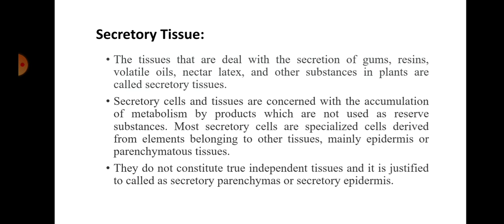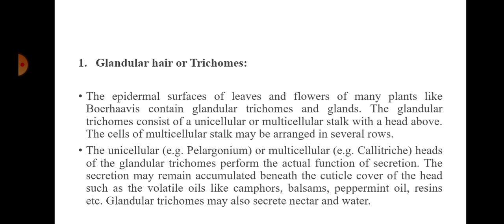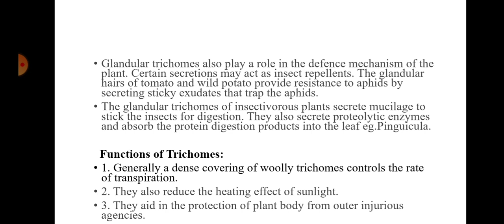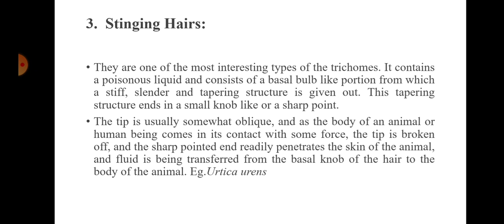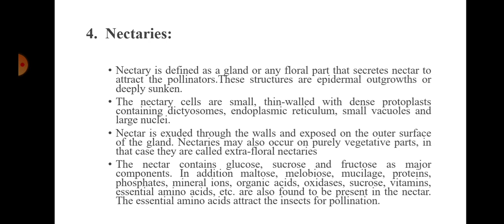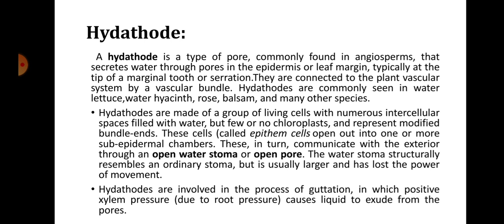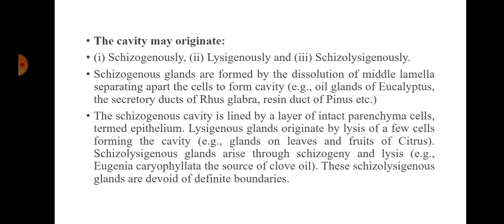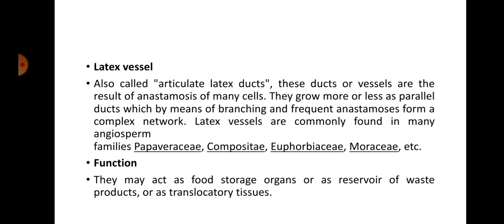Secretory Tissues, By- Dr. Azra Akhtar, B.Sc.Part II,Botany III